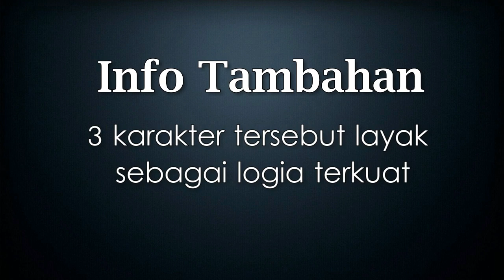3 Karakter Wanpis Dengan Kemampuan Logia Terkuat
kurang keras gak ya suaranya, baru mau edit e aplikasinya malah crash, wkwkwkwkw

Libur dulu uploadnya :D

Tidak Mau Ketinggalan Video Terbaru, Ikuti juga Sosmed Anime-Id Lain :
Sumber video anime one piece subtitle indonesia adalah blog samehadaku.net, oploverz.id dan juga blog-blog anime lain.